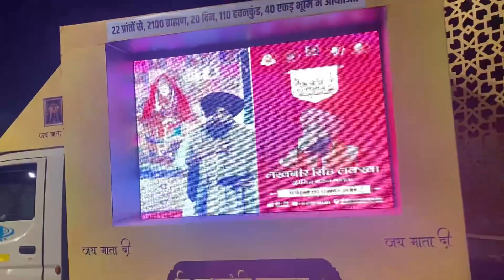श्री लक्षचण्डी माता महायग गुमटी माता शाहाबाद कुरुक्षेत्र ॥ mahayag gumti mata Kurukshetra